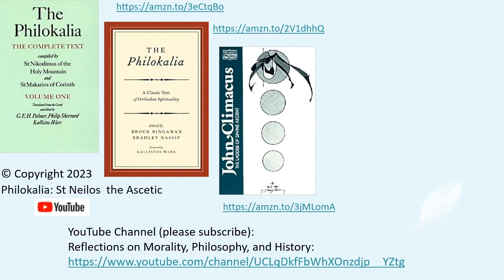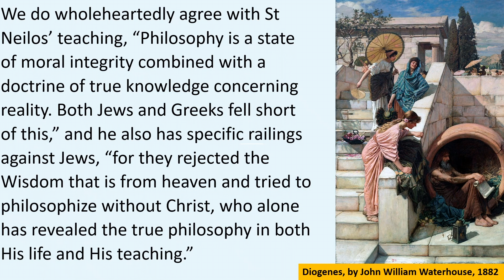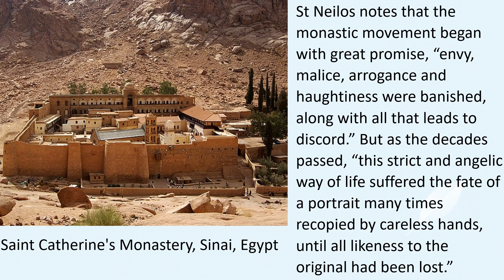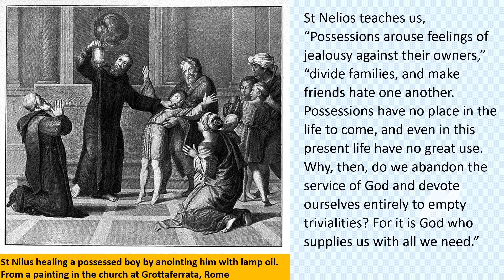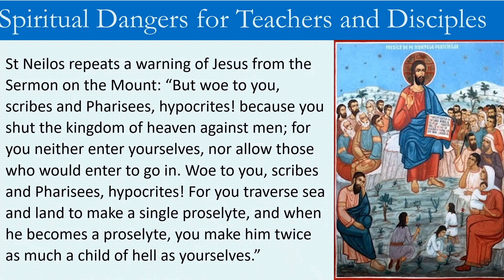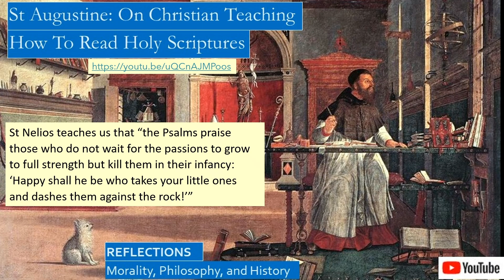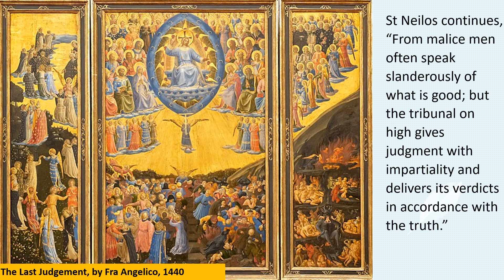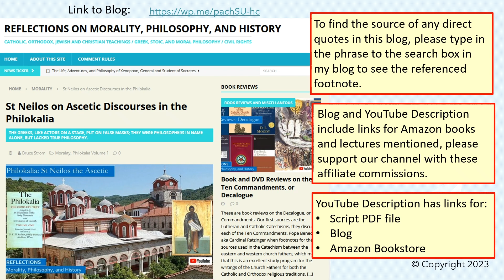St Neilos the Ascetic, from the Philokalia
What does Athens have to do with Jerusalem? Can Christians study philosophy?

When you are devout, how can you be sure that your devotions are not merely for display? How do you know your devotion is genuine?

Why are we so distracted from living a godly life? Why do the years whittle away at our devotion? How can possessions endanger our soul?

What are the spiritual dangers for teachers and their disciples?

How can laymen apply the advice given meant for monks by writers in the Philokalia to living their lives in an imperfect world?

Our blog contains our Amazon book links, plus additional comments not included in our videos:

We also reflect on:
• How Judaism and Stoic Philosophy affected Christianity.
• How St Neilos was a disciple of St John Chrysostom.
• Tertullian’s question: What does Athens have to do with Jerusalem?
• The Greek Cynic Philosophers, including Diogenes of Sinope, Crates, and Antisthenes, who appeared in Xenophon’s Symposium, and Zeno, the Greek Stoic philosopher.
• Diogenes of Laertius, the ancient historian and biographer.
• How fascism was discredited after World War II, while democracy was championed.
• How after Emperor Constantine favored Christianity, ending the persecutions, Christians could only challenge their faith through monasticism.
• Illustrative Bible stories, including Elijah, Elisha, vineyard of Naboth, Job, Eve and the Serpent, Lot and his wife, Jacob, Rachel, and Joseph and Potiphar’s wife.
• Lessons from Jesus’ Sermon on the Mount.